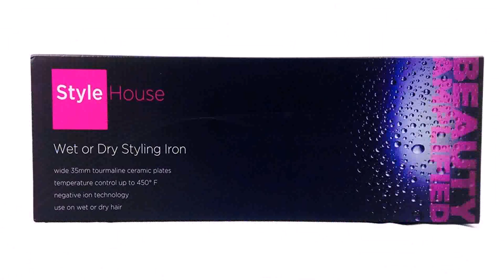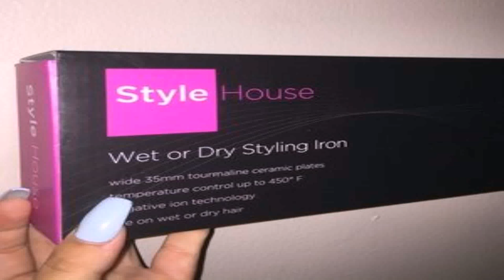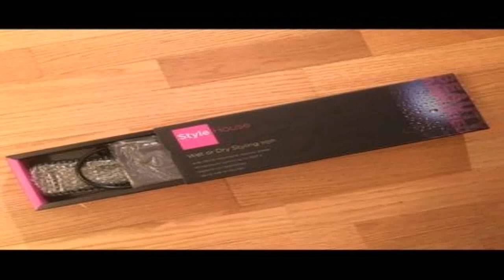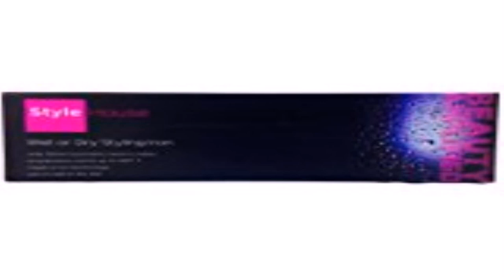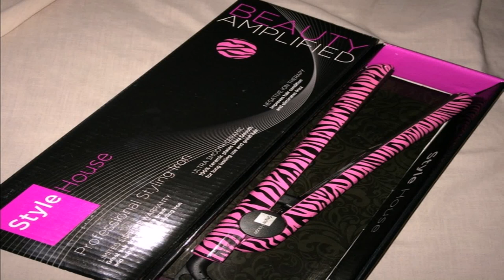Stylehouse Wet To Dry Flat Iron Reviews (see description) (see description)